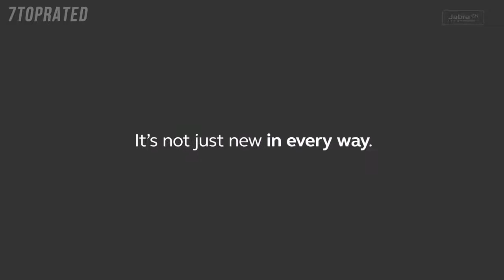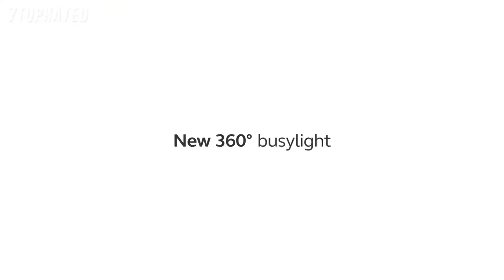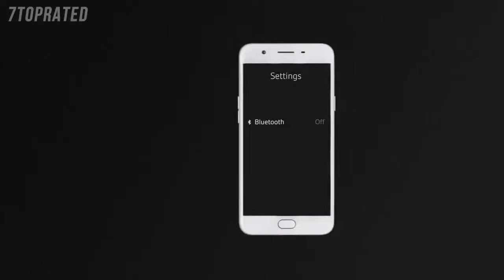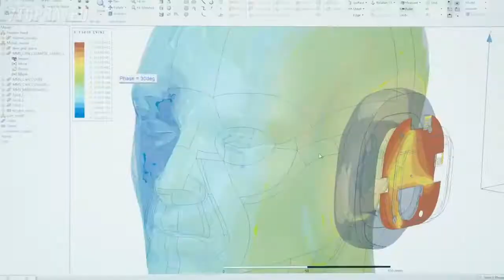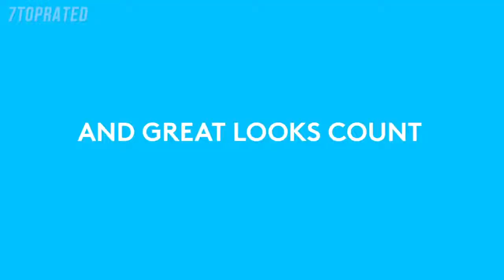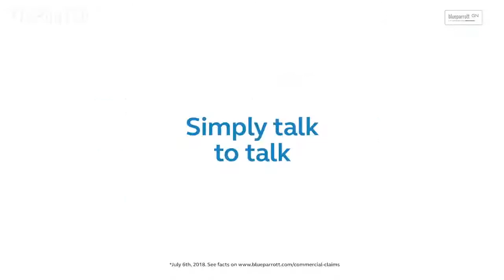Top 5 Bluetooth earbuds 2020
Sa ngayun Video Pumili tayo ng Top 5 Bluetooth Earbuds para taong 2020

► 5. Jabra Evolve2 65
► 4. Plantronics Voyager 4220 UC (USB-A) Wireless Headset
► 3. Sennheiser Presence UC ML Bluetooth Headset
► 2. Logitech Zone Wireless Bluetooth Headset
► 1. BlueParrott B550-XT Voice-Controlled Bluetooth Headset

Salamat sa panonood ng video. Inaasahan namin na napulot mo itong kapaki-pakinabang. Kung mayroon kang anumang mga katanungan na nauugnay sa mga produktong ito, maaari kang mag-iwan ng komento sa ibaba, at babalikan ka namin.